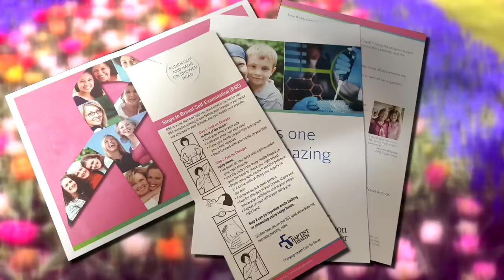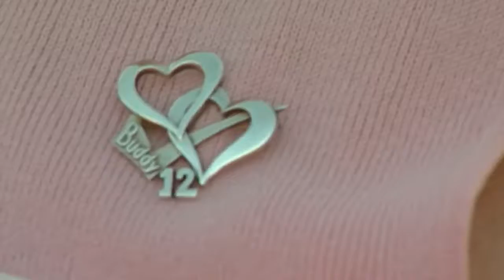Buddy Check press release video from the United States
American news presenter Jeannie Blaylock brings her life-saving project from Florida to The Netherlands and beyond.